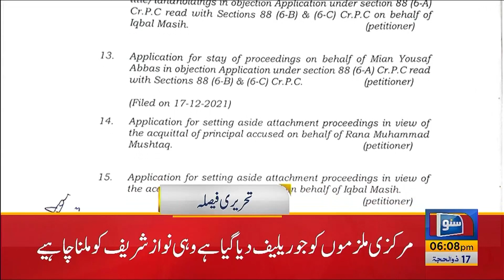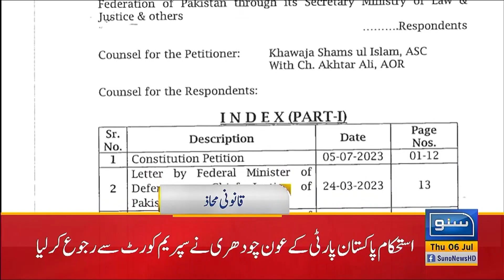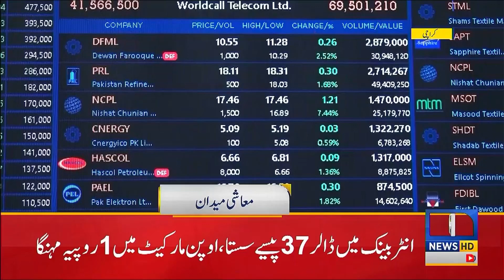Rupee Gain Against Dollar | 6 PM News Headlines | 6 July 2023 | Suno News HD